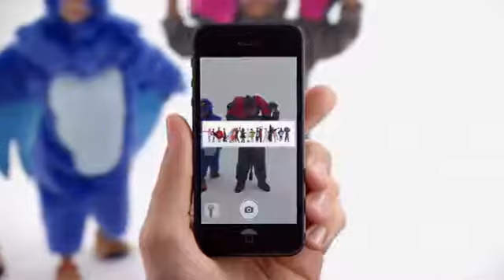Apple iPhone 5 TV Ad Cheese 2012